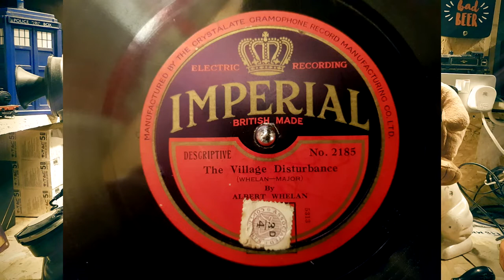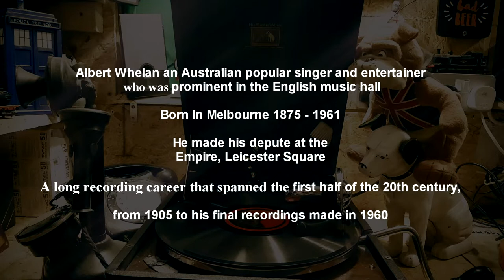Albert Whelan - The Village Disturbance - Music Hall 78rpm - HMV 102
Interesting comic recording from Albert Whelan from 1929